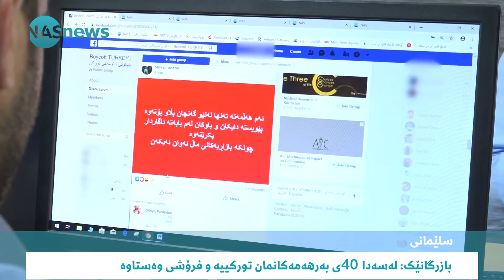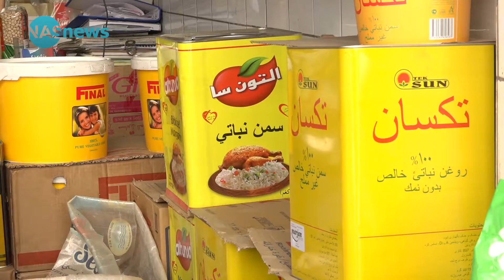لەبەشێک لەبازاڕەکان فرۆشی کاڵا و خواردەمەنی تورکی "وەستاوە"